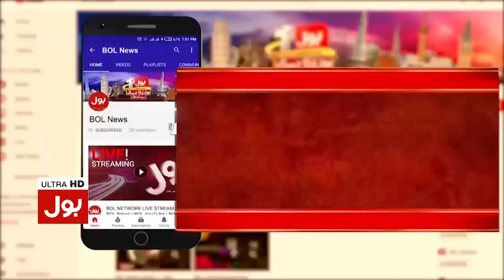Miftah Ismail In Big Trouble | Siddique Jaan Revealed Big Secret | PM Shehbaz Sharif Decision